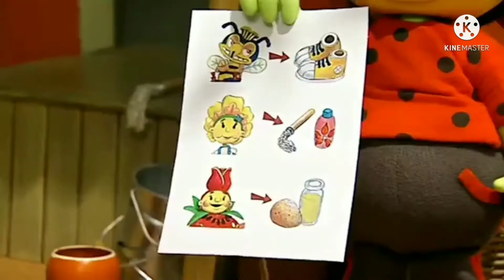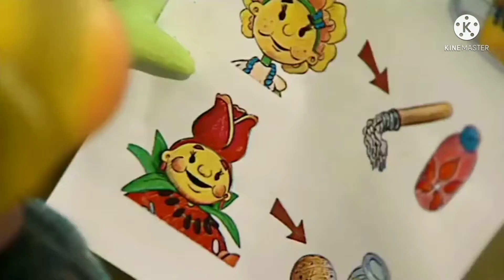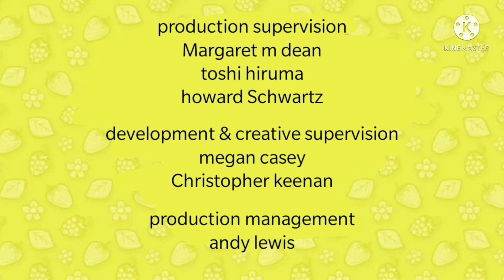Fifi & the flowertots Fifi's in charge / hole lot of fun